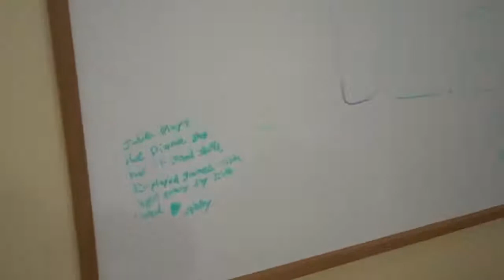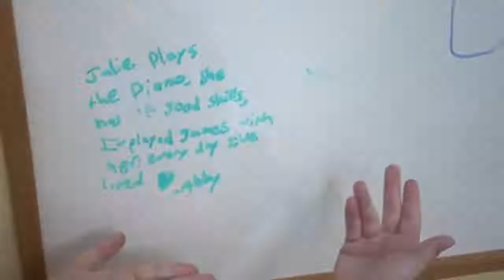Happy Birthday JULIE!!!